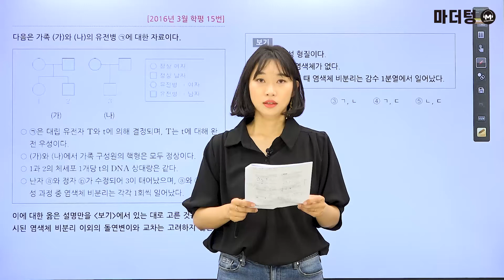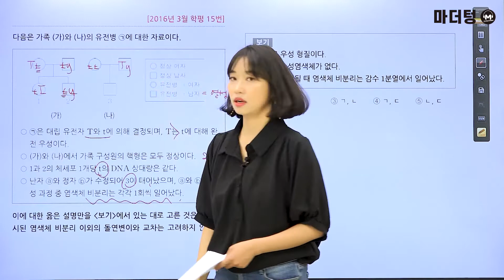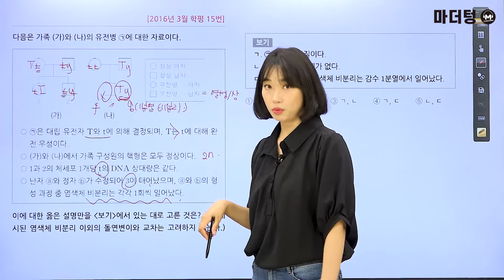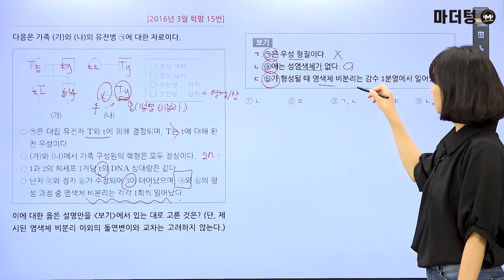[마더텅] [생명과학Ⅰ] 2016년 3월 학평 15번 (해설 : 김은희 선생님)